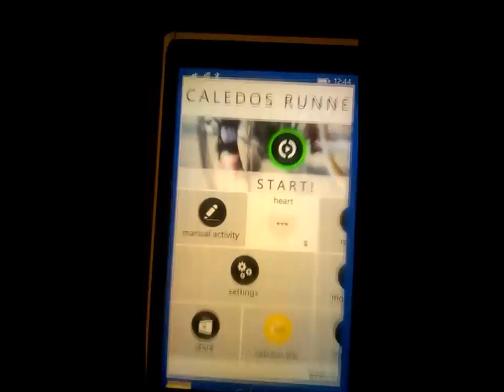Caledos Labs demonstrates the Sensoria sock working in their Windows Phone app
In the above video Caledos Labs , who make the Caledos Runner app, demonstrates the  Sensoria Bluetooth   sock working in their Windows Phone app